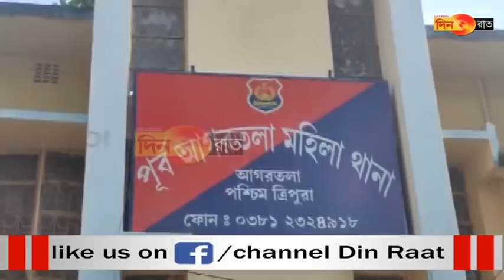ছাত্রীকে আটকে রাখার অভিযোগে সংঘর্ষে উত্তপ্ত এমবিবি কলেজ চত্বর